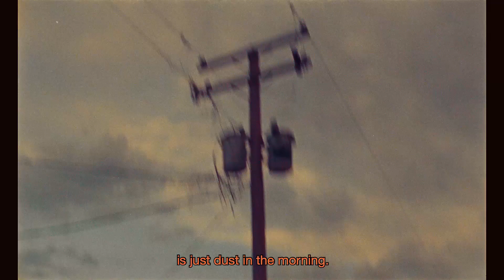Wrangler Fall Winter 2019 I New West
Welcome to the New West.

In case things go South. Go West.

Connect with Wrangler.

There are jeans brands. And then there’s Wrangler.
Worn by cowboys, rebels, rock stars. Worn by you.
We’re 70 years young and counting. Dependable. Different.
Breaking conventions, and looking great doing it.
A truly iconic American brand. And behind every shirt, every w-embroidered denim covered butt, our iconic story continues to unfold.

Now over to you.